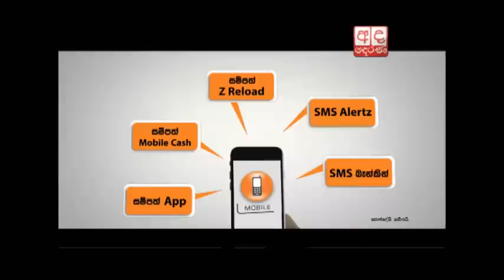Harsha reveals why Arjuna Mahendran left country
Former Deputy Minister of Policy Planning, Economic Affairs Harsha de Silva reveals the reason for Governor of the Central Bank Arjuna Mahendran traveling abroad.

ජී.ඇල් පීරිස් මහතා ශ්‍රී ලංකාවට ණය දෙන්න එපා යැයි රට රටවලට ලිපි යවන බව හර්ෂ ද සිල්වා කියයි.